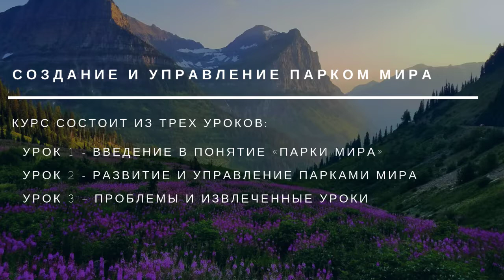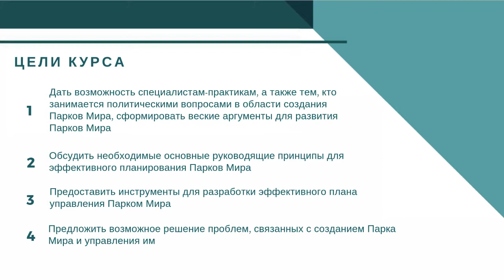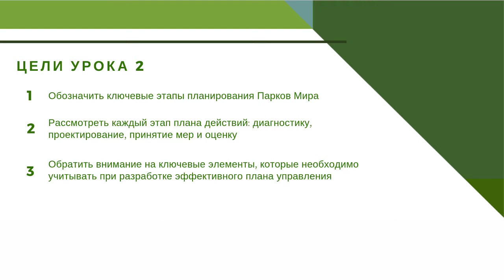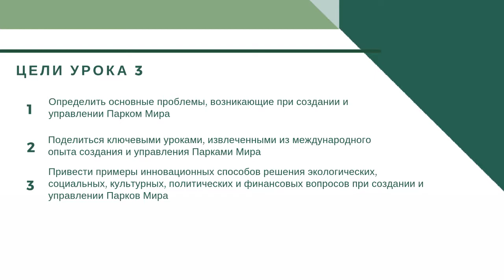Overview of the course, Russian Peace Park Development and Management